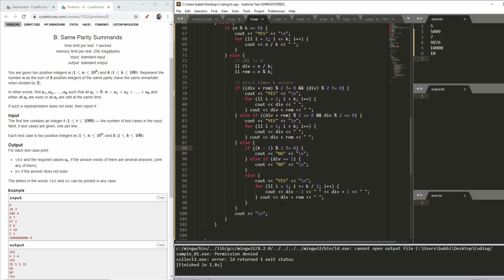Codeforces Round 640 (Div 4)- Problem B. Same Parity Summands